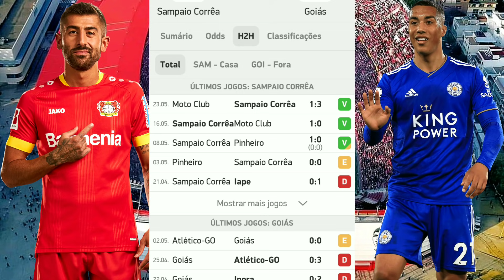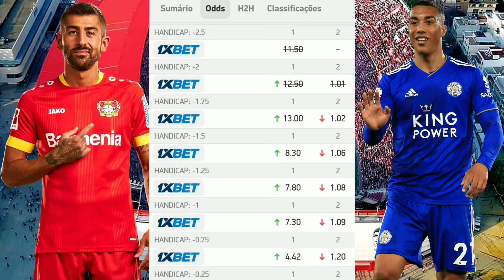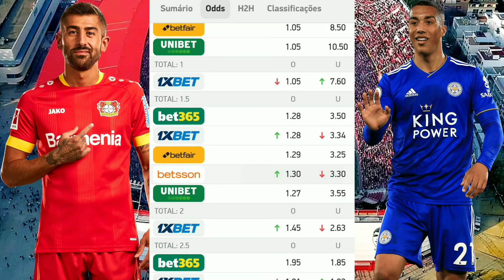Palpites De Futebol Desta Segunda-Feira 31/05/2021